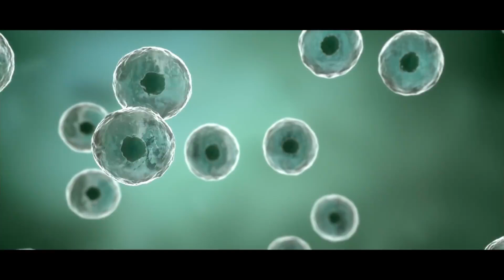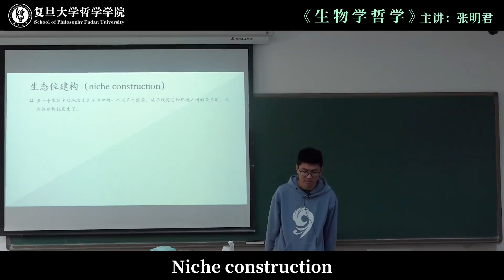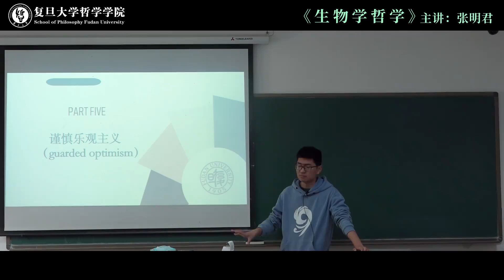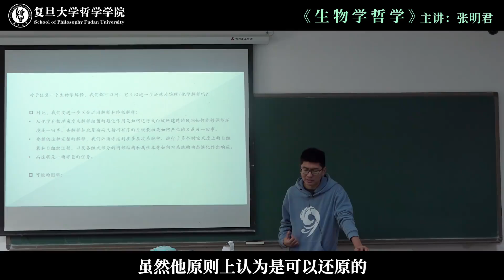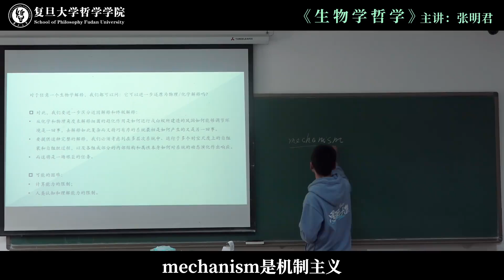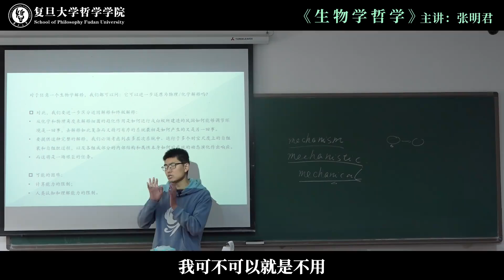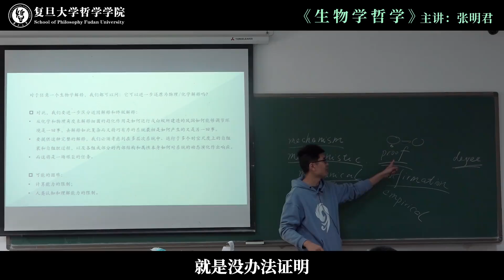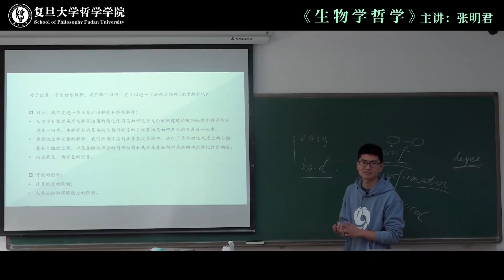【生物学哲学】第十讲（下）：生物学解释有可能还原为物理 化学解释吗？ - FDU 复旦人